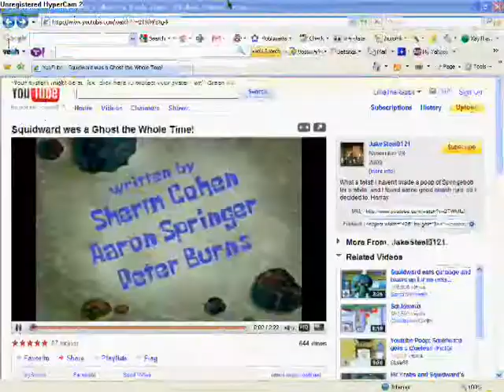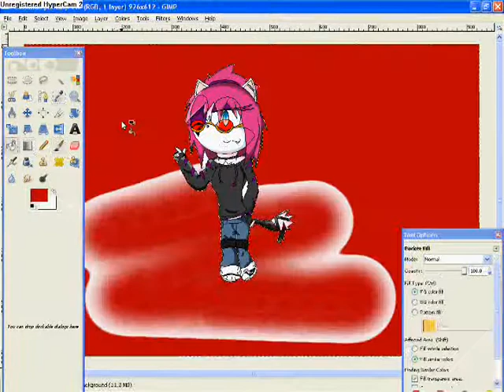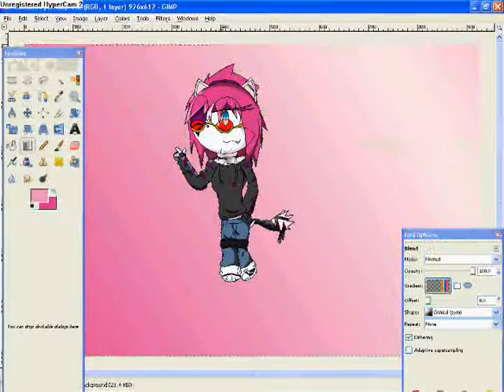Coloring Cassandra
this is a video I made to update everything,I haven't been making many vids lately XD
I've been busy on Deviantart for awhile,can't keep my watchers waiting B3
but,while I was making this picture,I thought "hey,they should see me shade this" :3
this character of mine was originally from a dress up game,but I edited her face,fur color,hoodie,and hair swoosh,and I made an origianl character,tah-dah! X3